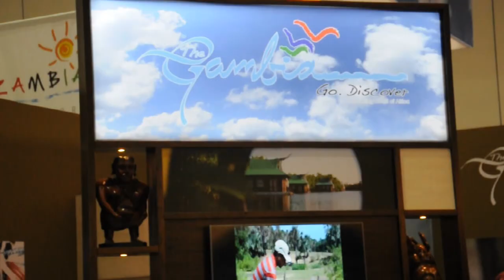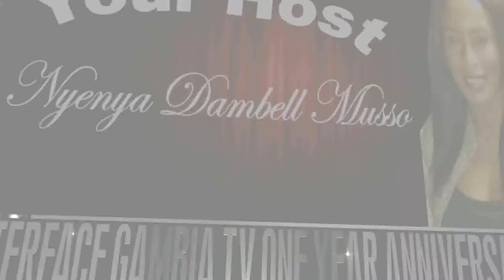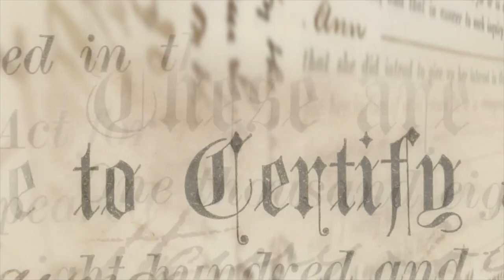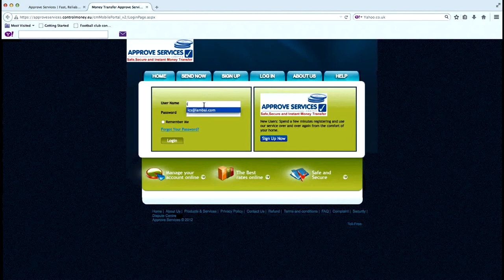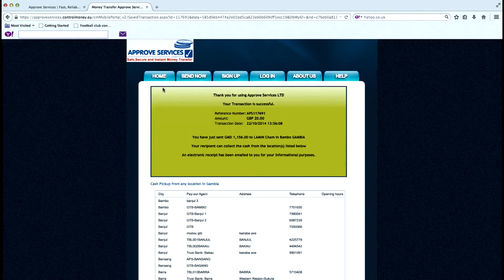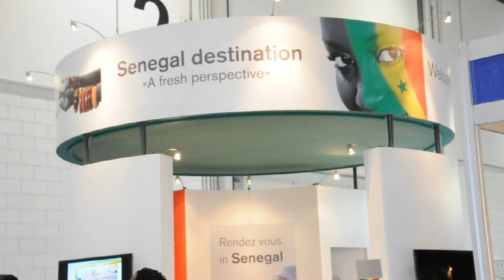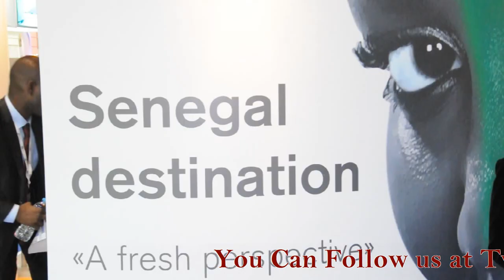InerFace Gambia on Ben TV Friday 7th Nov 2014 E Jawo With Fruits of our Society at ExCel London WTM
Watch Out For InterFace Gambia TV NEW YEAR EVE ONE YEAR ANNIVERSARY 31st Dec 2014 With Dinner Dance and Awards a Party Not to miss

Produced an Edited By Big C @ InterFace Studio

Big Thanks to all of you for the Support With InterFace Gambia Team Amie Cherry, Lady J, Aji Macca Nyass, Bai Eli Touray, Pa Thomas, Mr S.J, Sir Njok, Ebrima Jawo, Sam Jaiteh.